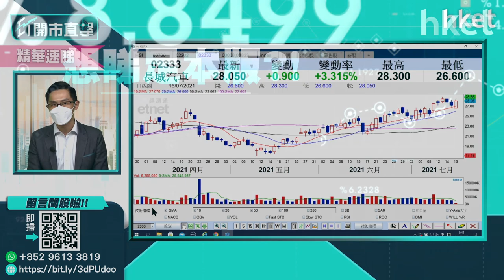【ET開市直擊】（精華）長城汽車（2333）股價漲逾半成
長城汽車（02333）股價今早漲逾半成，企在28.6元水平。長城汽車股價走勢近日表現強勁，中薇證券黃偉豪（Ravi）認為，若長城汽車股價可以企穩28元，不排除可進一步上試30元。